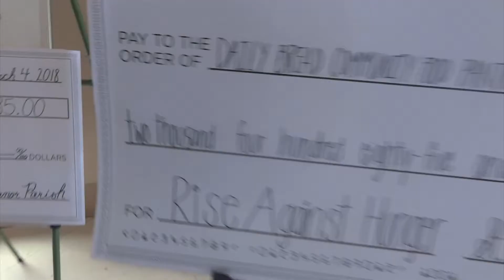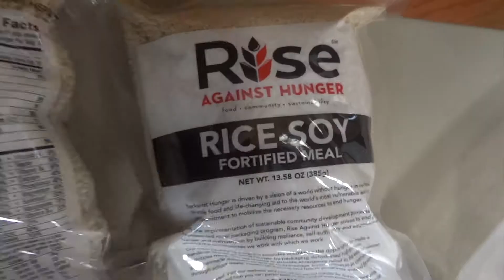Rise Against Hunger 2018 | Jana Cainglet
Location: Collegeville, PA
Date: March 4, 2018

Camera: Sony Cyber-Shot G
Camera 2: Sony HDR-CX110